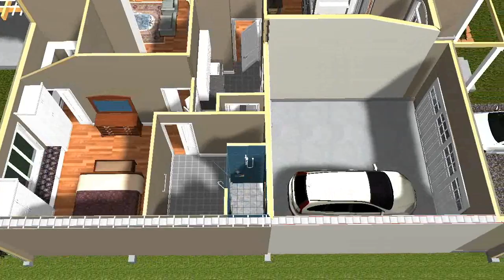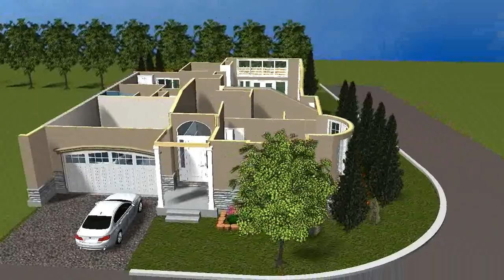Royal Albion: Block B, Unit 6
3D walk through video of Unit 6.